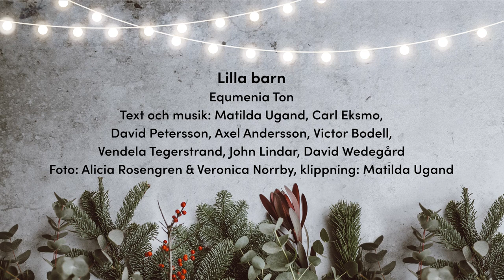#10 Lilla barn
Equmenia Ton

Årets adventskalender från Equmeniakyrkan är en musikalisk hälsning från någon av våra församlingar i Sverige eller världen. Med dessa hälsningar önskar vi dig en fin december i väntan på julens stora händelse.

Text och musik: Matilda Ugand, Carl Eksmo, David Petersson, Axel Andersson, Victor Bodell, Vendela Tegerstrand, John Lindar, David Wedegård
Foto: Alicia Rosengren & Veronica Norrby
Klippning: Matilda Ugand